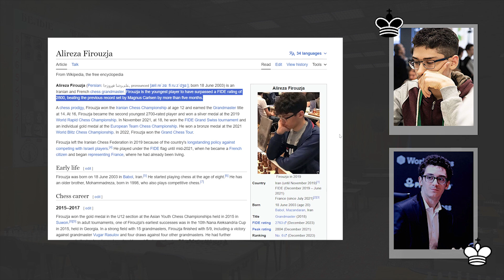Firouzja's Crushing Attack Against Caruana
Firouzja plays the Two Knights Defense and later organizes a mind-blowing king-side attack against American GM Fabiano Caruana!
Fabiano Caruana vs Alireza Firouzja
Champions Chess Tours Finals 2023
C54 Italian Game: Classical Variation, Giuoco Pianissimo
1. e4 e5 2. Nf3 Nc6 3. Bc4 Nf6 4. d3 Bc5 5. O-O d6 6. c3 O-O 7. h3 a6 8. a4 Ba7 9. Re1 h6 10. Nbd2 Re8 11. b4 Be6 12. Bxe6 Rxe6 13. Bb2 Nh5 14. Nf1 Ne7 15. c4 Ng6 16. g3 Ngf4 17. gxf4 Rg6+ 18. Kh2 Nxf4 19. Ne3 Qd7 20. Ng1 Rxg1 21. Kxg1 Qxh3 22. c5 h5 23. Re2 Re8 24. Qf1 Nxe2+ 25. Qxe2 Re6 26. Ng2 Rg6 27. Qf1 h4 28. Rc1 a5 29. Bc3 Qg4 30. Kh2 h3 31. Ne3 Qf4+ 32. Kh1 Qf3+ 33. Kh2 Qf4+ 34.Kh1 dxc5 35. bxc5 Qf3+ 36. Kh2 Bxc5 37. Qh1 Qxf2+
 0-1